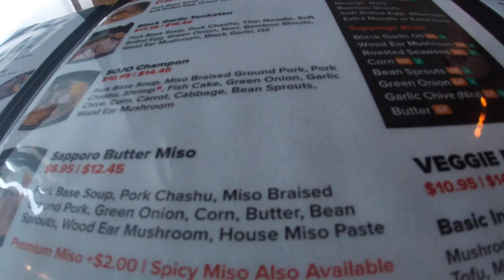BEST RAMEN IN LAS VEGAS | SOJO RAMEN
This video is about our visit to Sojo Ramen Restaurant in Las Vegas.
This restaurant has a 5 star rating on yelp and i will rate in another 5 stars.